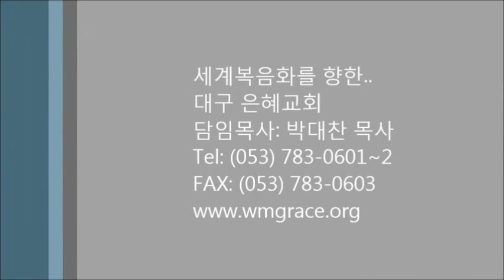2017.01.08 은혜교회 주일강단 : 인자로 오신 그리스도